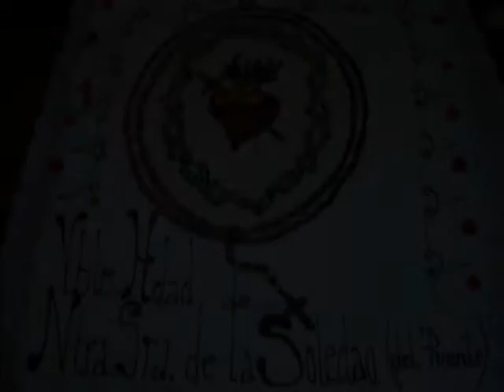Cena de Banceros Año 2004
Montaje de fotografías de la Cena de Banceros celebrada en el ya derribado "Club Serranía" del año 2004